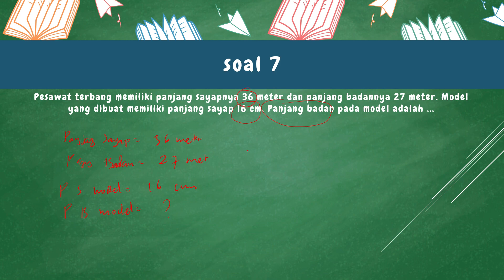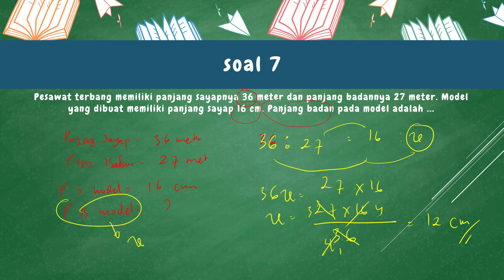Soal 7 Pembahasan Latihan PAT Matematika Kelas 7